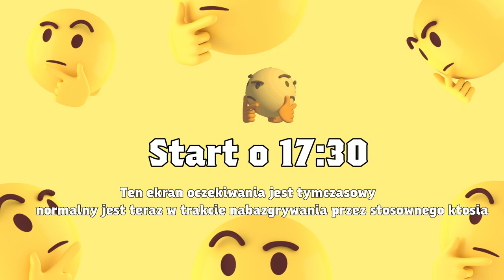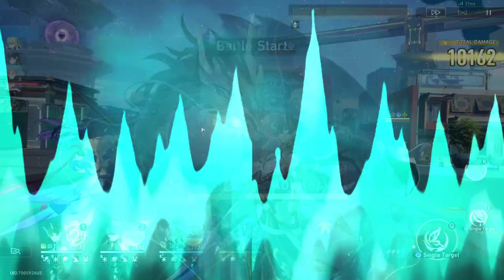Symulowany Wszechświat: Katastrofa Roju(Lajwaj1) | HONKAI STAR RAIL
0:06:38 - Start Sztrima
Tak, wiem że toż to starocie, ale gupi jutup długo mnie mielił :V

platforma: PC